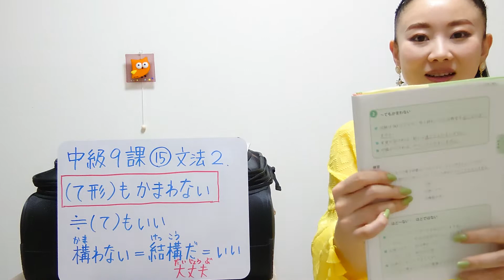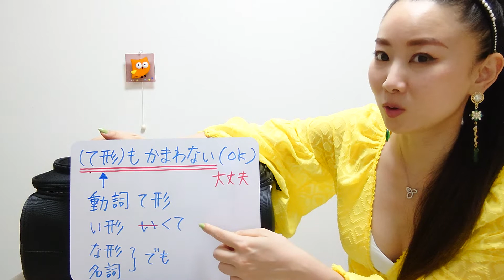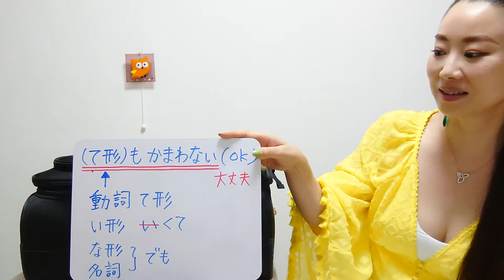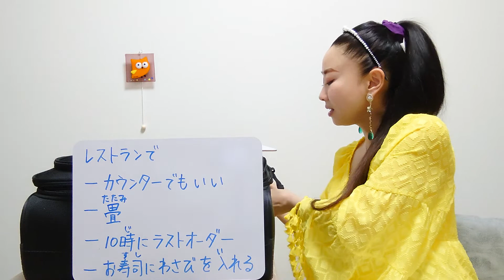みんなの日本語中級9課⑮JLPTN3文法2 (て形)もかまわない、構わない＝(て形)もいい、大丈夫だ 遅くなってもかまいません 駅から遠くてもかまいません